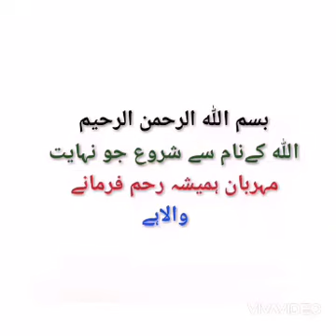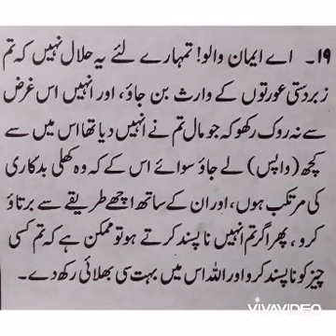AYE IMAAN WALO [19] SURAH NISA AYAT 19. || MOHAMMAD AFZAL QADRI.